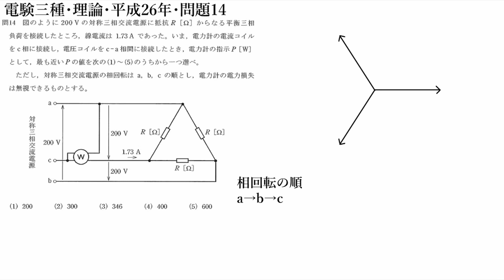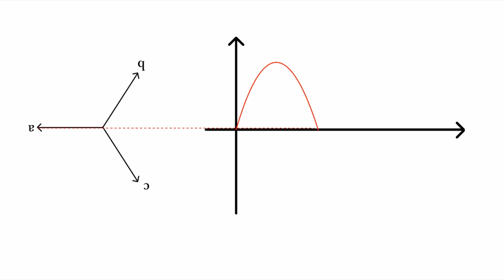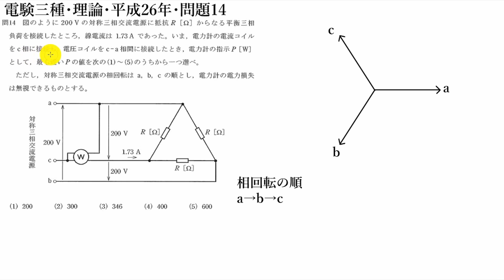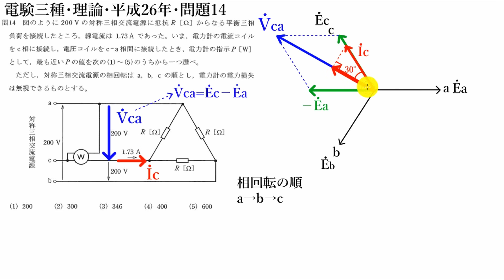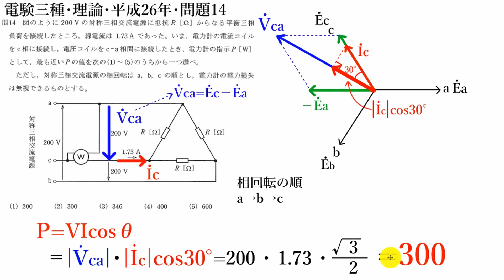電験三種・理論・平成26年度・問題14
理論　H26a14　三相交流回路の電力計算の問題